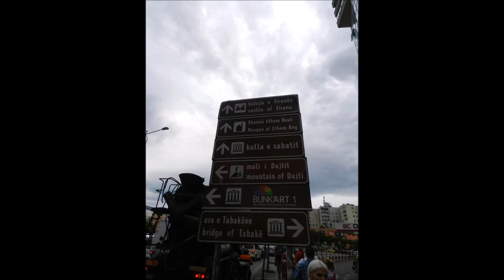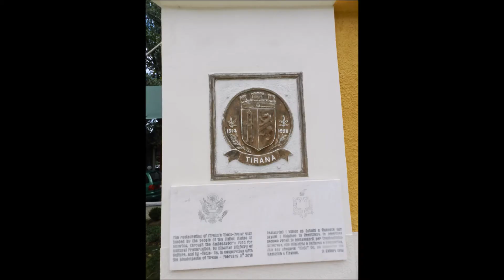Тирана, Албания (септември 2016)